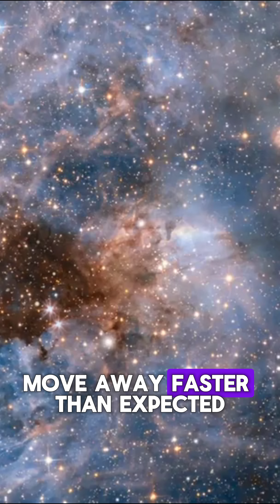The Void: What Lies Inside the Largest Empty Spaces in the Universe?"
What lies inside the darkest, most silent corners of the universe? In this short video, we explore cosmic voids — the largest empty spaces known to science. Are they truly empty, or could they be hiding secrets about dark energy, the structure of the universe, or even something more mysterious? Dive into this mind-expanding journey through the vast nothingness and discover why these giant cosmic gaps might be more important than we ever imagined.